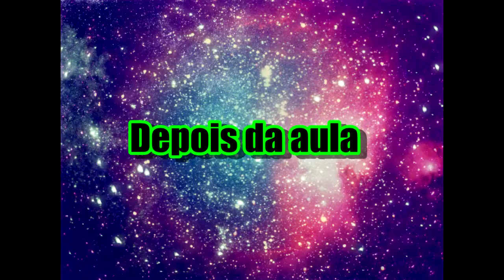A História de amor(Leia a descrição!!)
Meta de 2 likes obs: essa história nunca ira acontecer ta vi